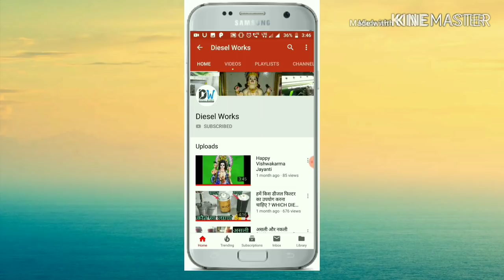MAHINDRA BOLERO PUMP KA बूस से तेल लीकेज कैसे बंद करें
IN THIS VIDEO WE SHOW YOU HOW TO STOP THE FUEL LEAKAGE IN VE PUMP.